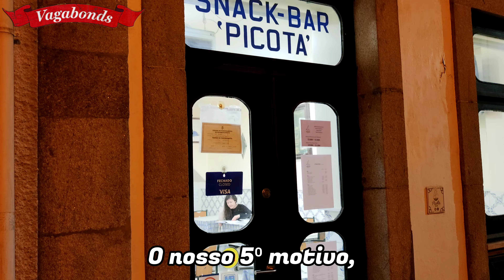6 motivos para visitar AVEIRO - Portugal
6 motivos para visitar AVEIRO Portugal 4K 03/24
Só visto ... Por isso vê!
Acompanha-nos nas nossas aventuras & inspira-te!
SUBSCREVA / ATIVE O SINO / GOSTE / PARTILHE
UBUNTO
VAGABONDS TEAM